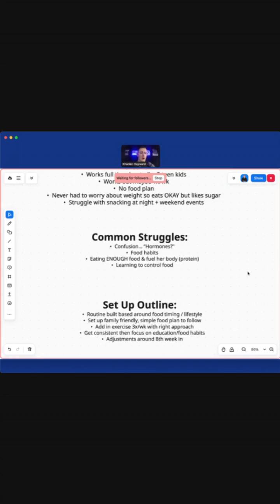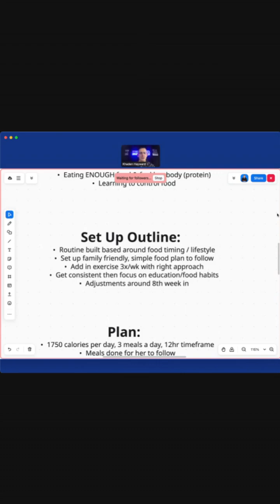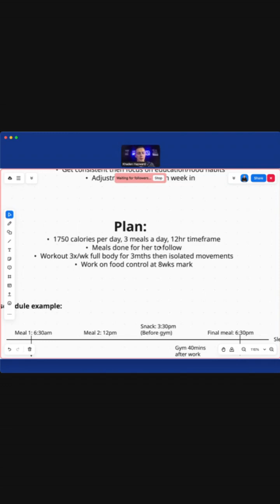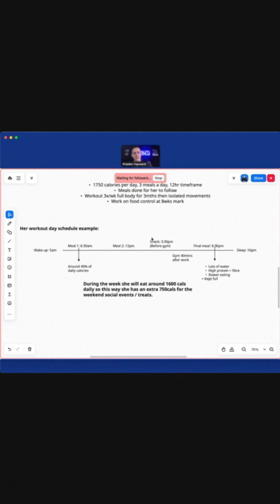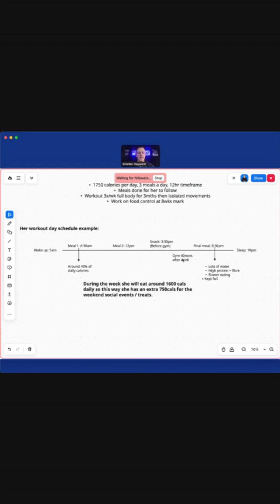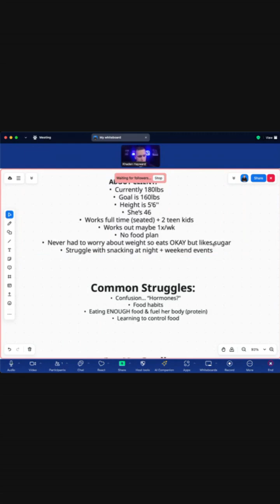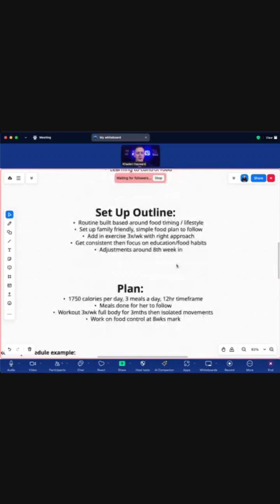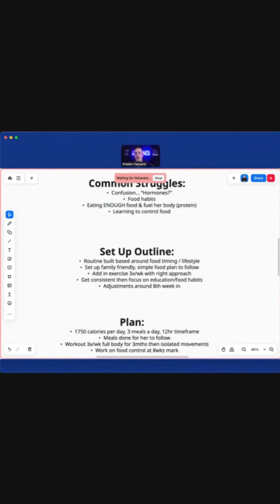A 180lbs Womans Guide to Losing 20lbs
How to lose 20lbs if you're currently 180lbs!